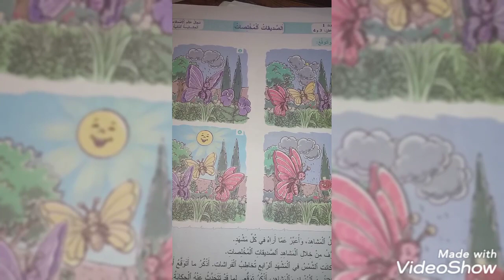جذاذات نمطية لمادة الحكاية (الحصة الأولى والثانية والثالث)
حكاية "الصديقات المخلصات" المستوى الثالث ابتدائي